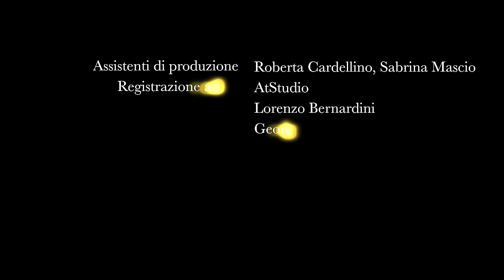NUOVA OSSESSIONE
Questo è il canale Youtube ufficiale della cantautrice Lavinia Turco. Tutti i diritti sono riservati a: Venus entertainment.

Segui➡️🎤 Lavinia

 protagonista show girl   Lavinia Turco
 artista                              Simone Coccia Colaiuta

testo canzone Tormentone

Cos'ha questa musica stasera
sarà lo champagne o questa primavera che
finirà finirà finirà, prima o poi
resterà resterà solo il freddo fra noi
non ho più voglia di litigare
metti altro champagne nel bicchiere

ho una nuova ossessione
dove mi porterà
oggi ho messo il mio cuore in stand-by
se ci provo ci stai? Chi lo sa ah ah ah...

ancora in ritardo questa sera
lo aspetto sull'orlo di una crisi nera e
finirà finirà mi ripeto fra noi
sta crescendo la voglia di stare con lei
non cambiarmi il mood stasera sento che

dove mi porterà
ho già messo il mio cuore in stand-by
dove mi porterà
io ci sto, tu ci stai? Chi lo sa ah ah ah...

mi dicevi che non ti capivo
che non ti sentivo che non mi accorgevo di te
ora inutile stare a aspettare ho altro da fare
ma che mi succede ho un CRUSH

contatti
Pescara
Via Nicola Fabrizi, 82
65122 Pescara

si ringrazia MERCEDES BENZ, MOET E CHANDON🥂🍾🥂